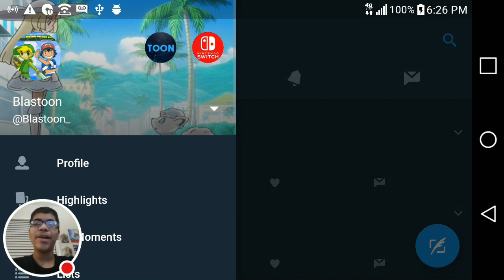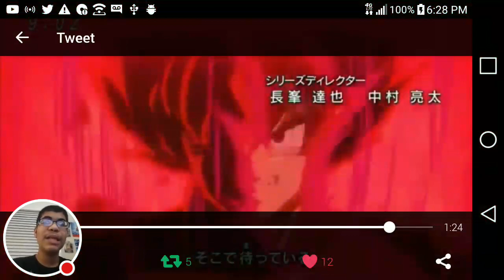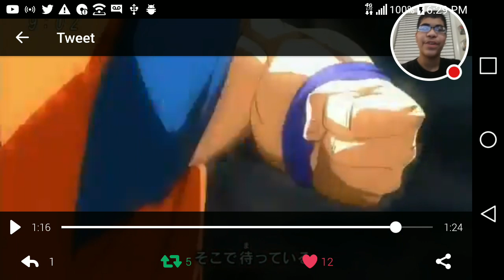New Dragon Ball Super Opening/Theme Song Reaction! NEW GOKU TRANSFORMATION?!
⇨Wii U ID - YT-Blastoon
⇨Xbox - Blastoon

Upload Schedule
⇨Monday
⇨Wednesday
⇨Friday
⇨Weekends i will stream

Stay Awesome